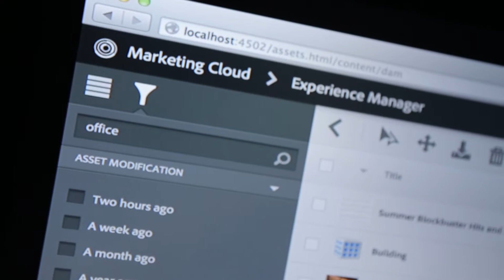Vente Privee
Vente Privee is a huge French fashion retailer based in Paris. They have a very unusual sales model and extraordinary numbers

Their sales partner Adobe asked us to travel to Paris and create a short film about how they use Adobe's range of software to generate their millions of sales.

There was energy and excitement, a lot of clothes and the largest fashion photo studio in Paris all of which was great to film and exciting to watch. It is an extraordinary story and no doubt they are continuing to grow.

We shot the interview on day 1 whilst also undertaking other work related to an event that Adobe were hosting and then on day 2 spent a very short time in the company's head office and managed to grab some cool B-roll or story material as everyone rushed around.

Website material was filmed in our office afterwards.